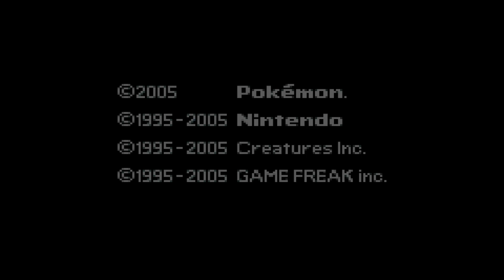Pokémon Emerald Randomizer Nuzlocke Part.1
Make Sure to watch Minecraft Streams over at Twitch.tv/gmrdeath